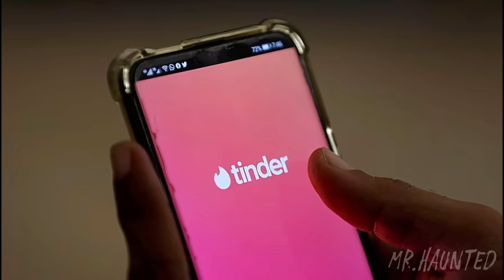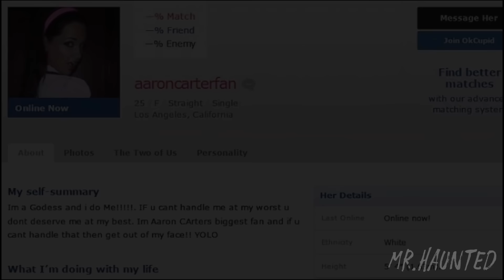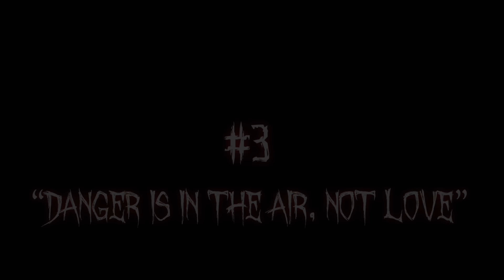3 Real Valentine’s Day Horror Stories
•Music•

Sound Effects by: Robbie Miller

*I got permission from all respective authors to use their story.

•Story Credit•

Story#1: Caitlin Rogers
Story#2: Dylangy
Story#3: Emily Shally

Some stories you may like if mine